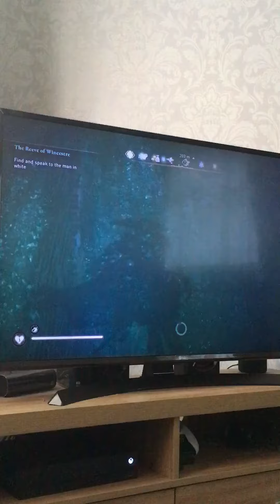Assassins Creed Valhalla assassins venta belgarum bureau location